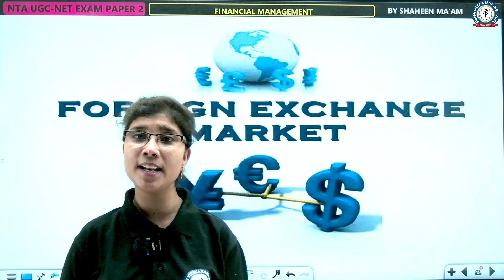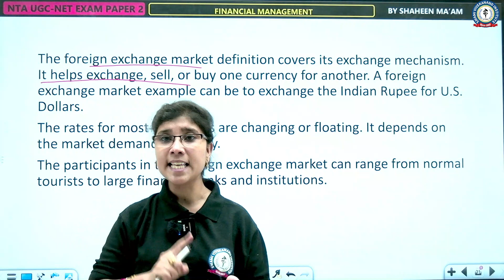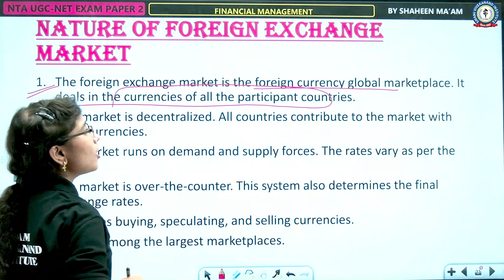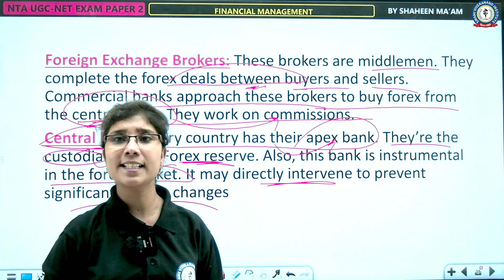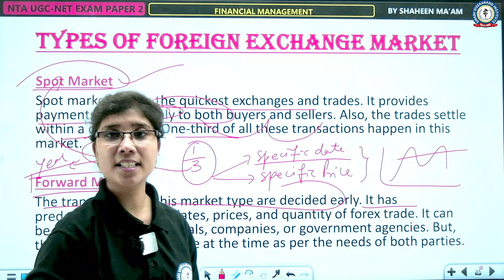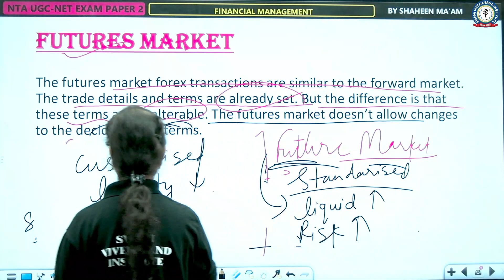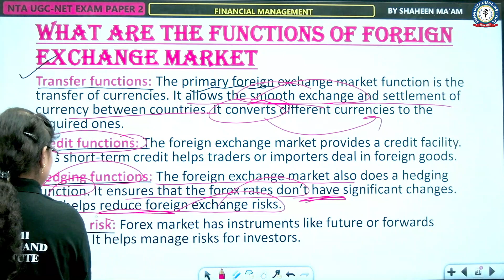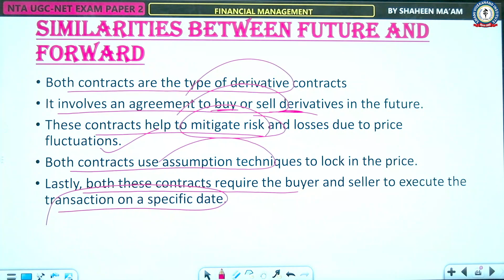FOREIGN EXCHANGE MARKET | FINANCIAL MANAGEMENT | LEC 14 | COMMERCE | UGC-NET PAPER 2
Every country has their respective currencies which they use in their trade and businesses, but what about in the foreign market? With the lack of versatility of the currencies, they become a hurdle in world trade. To solve this problem, the Foreign Exchange Market was introduced. This is a type of marketplace that will fix the exchange rate for the currencies.

Without the foreign exchange market, the world economy would suffer terribly. Thus, it becomes important for us to consider this topic as a prior study. In this context, we will define the foreign exchange market, discuss the types, features, and participants in the same market.

Define Foreign Exchange Market

The foreign exchange market is over a counter (OTC) global marketplace that determines the exchange rate for currencies around the world. This foreign exchange market is also known as Forex, FX, or even the currency market. The participants engaged in this market are able to buy, sell, exchange, and speculate on the currencies.

These foreign exchange markets are consisting of banks, forex dealers, commercial companies, central banks, investment management firms, hedge funds, retail forex dealers, and investors. In our prevailing section, we will widen our discussion on the ‘Foreign Exchange Market’.

Types of Foreign Exchange Market
The Foreign Exchange Market has its own varieties. We will know about the types of these markets in the section below:

The Major Foreign Exchange Markets −

Spot Markets

Forward Markets

Future Markets

Option Markets

Swaps Markets

Hurry UP!

* Classes
*Recorded Classes